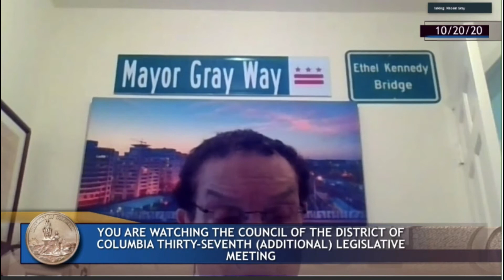Council Voted Government Over Parents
Councilmember Trayon White voted against measure B23-0171, Minor Consent for Vaccinations Amendment Act of 2020, that will allow minors as young as 11-years-old to provide consent to receive a vaccination despite what a parent may want for their child.